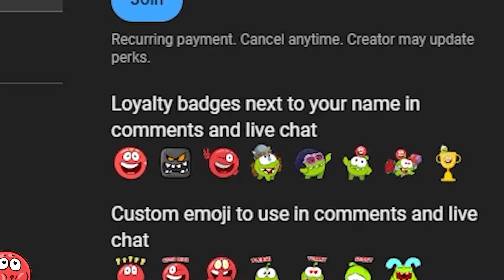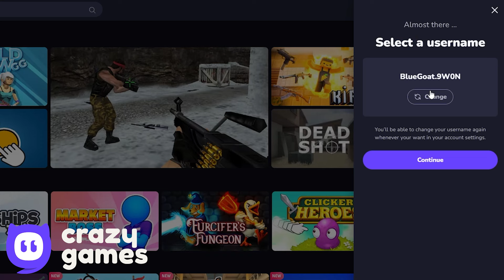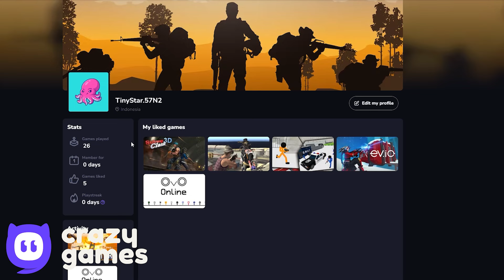Taran Box - Ghost Mix - All Levels - Desert Hills - Black Box - Gameplay Volume 2